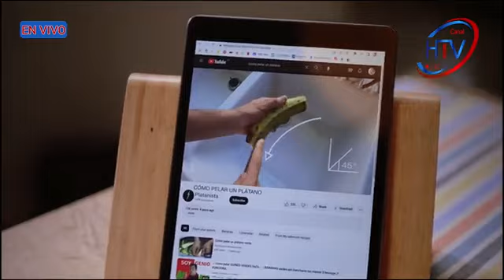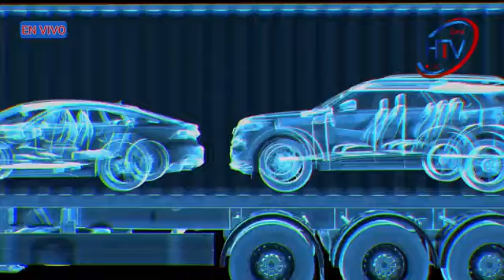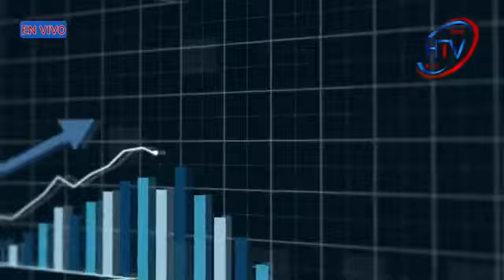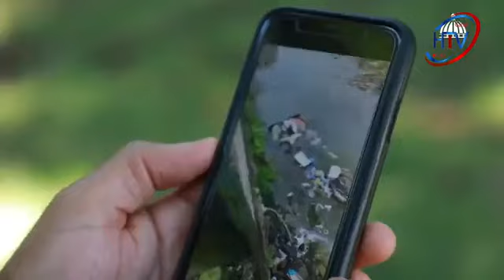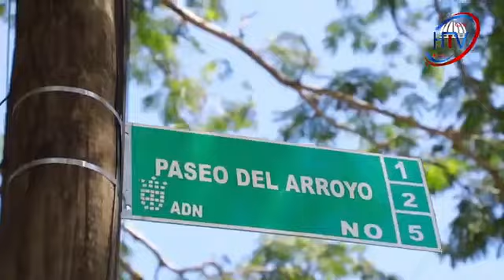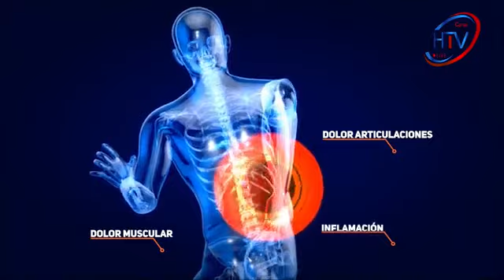Fuertes revelaciones crean problemas en Santiago